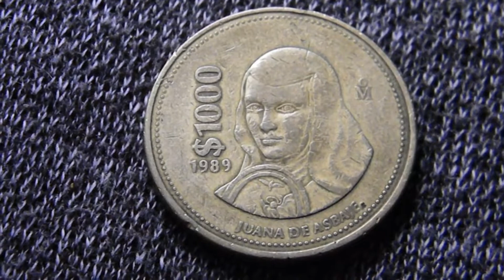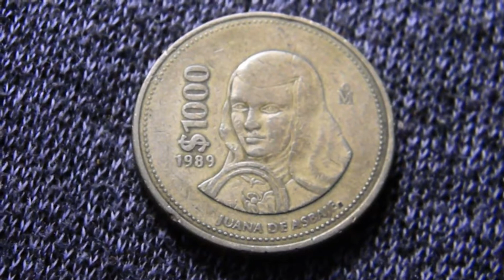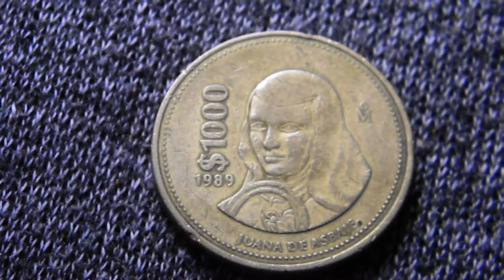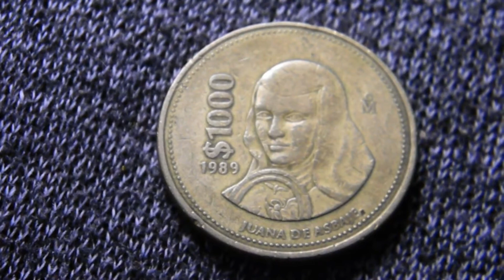1000 PESOS SOR JUANA (monedas de mexico/mexican coin)